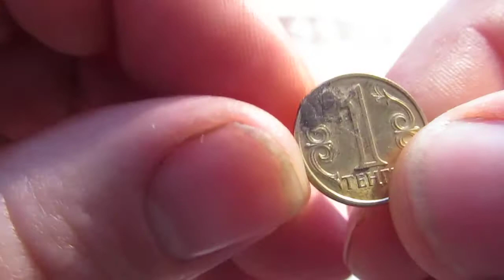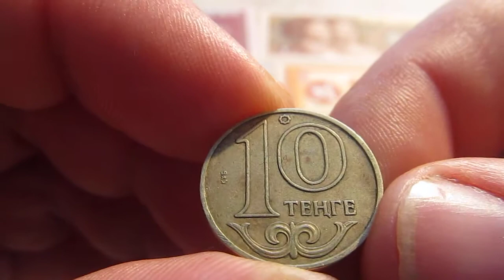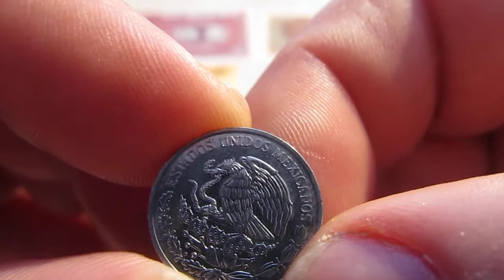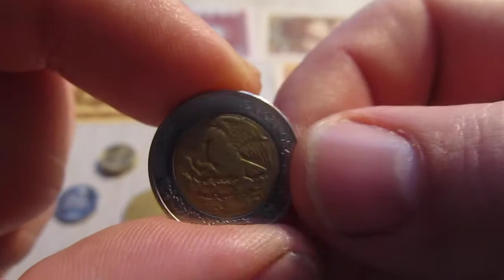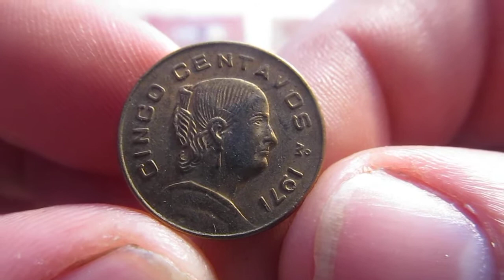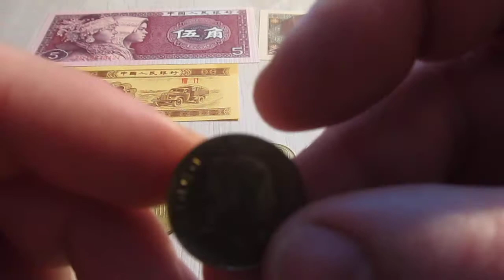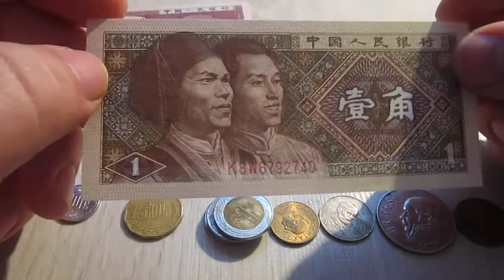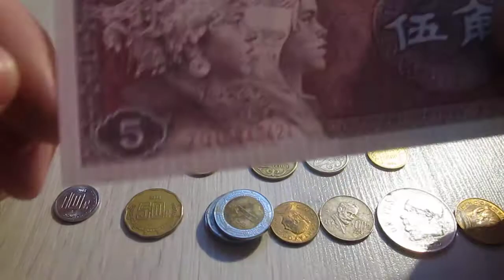Обзор продажа монет Казахстана, Узбекистана, Мексики.